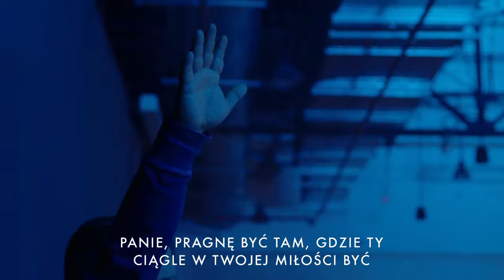Czas Poruszenia vol.3 | SESJA 3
Teraz jest czas Bożego poruszenia!
Dołącz do nas, gdziekolwiek jesteś!
Niech dźwięk uwielbienia rozbrzmi w każdym domu!
Niech Boża chwała rozleje się w naszym narodzie!

Projekty i spotkania służby Nations On Fire możliwe są dzięki Bożej przychylności, a także Twoim modlitwom i wsparciu. Dziękujemy Ci za to, że razem z nami chcesz widzieć narody płonące pasją dla Boga!

Nations On Fire projects and meetings are possible by God's favor as well as by your prayers and support. Thank you for that you want to see nations burning with passion for God!

Your support matters! We encourage you to sow your finances into this work